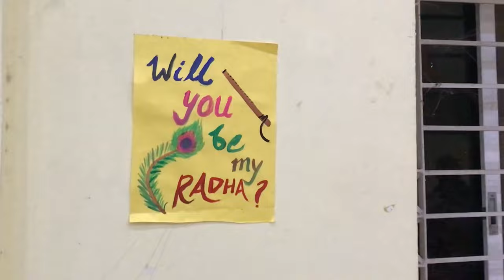Full Masti Vlog😍|| ANMMCH GAYA || MBBS VLOGS 🔥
Medical College Festival celebration with fun and joy 🥳🔥
ANMMCH GAYA

1) Song- Radhe Radhe
Music - Meet Bros Singers - Meet Bros ft. Amit Gupta
2) Song Name Radha
Movie - Student Of The Year
Singer - Shreya Ghoshal, Udit Narayan, Vishal Dadlani & Shekhar Ravjiani